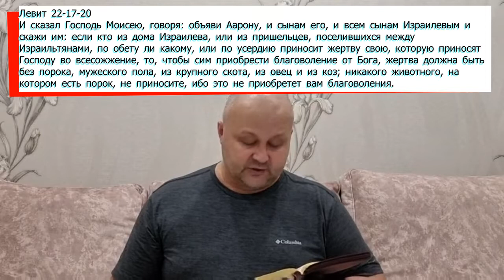Духовный завтрак 24.02.2021